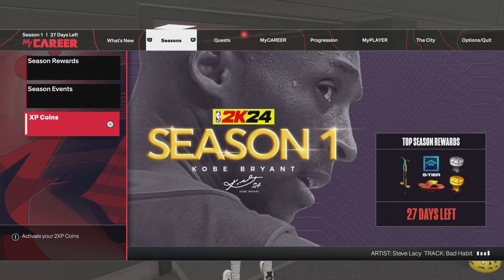NBA 2K24_20230923022443